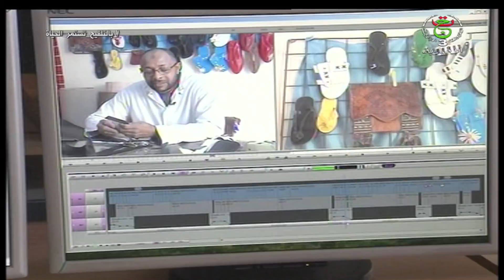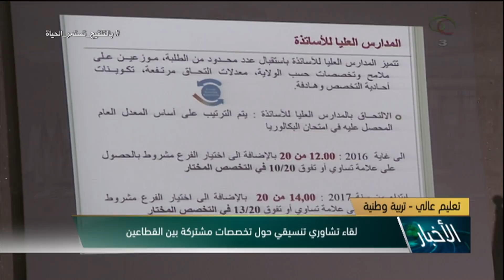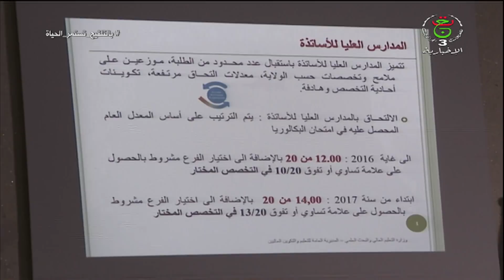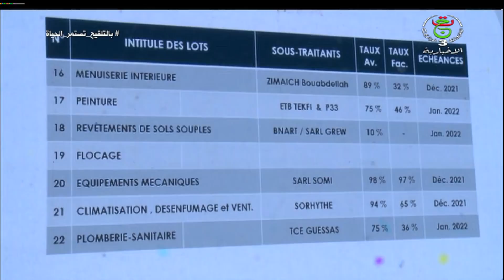نشرة أخبار 17:00سا | 02-12-2021